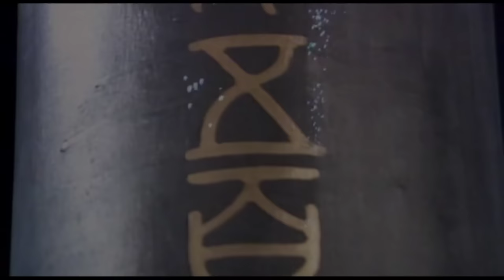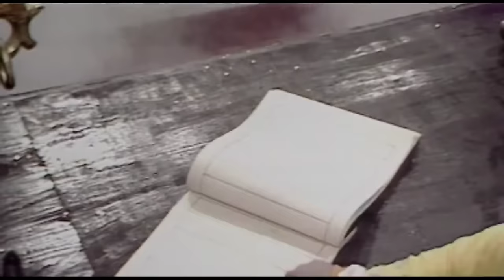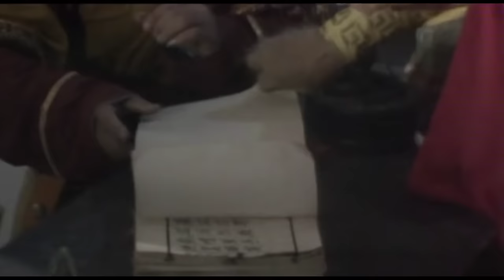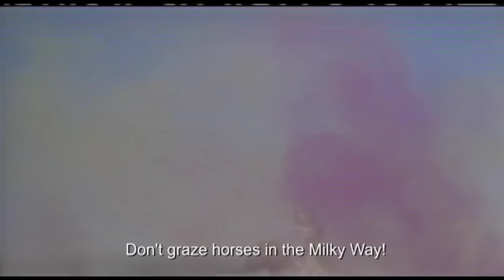😛Journey to the West1986 EP2| The monkey king comes into the world | 西游记